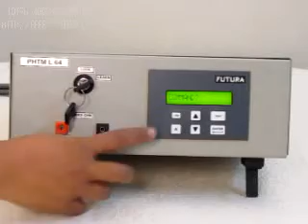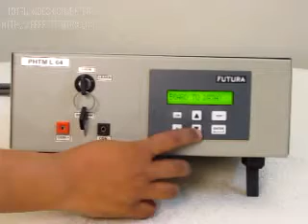L3. Power ON and Setup Menu of PHTM.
PHTM(Futura's Cable Harness Tester).

Futura's cable harness tester (PHTM L) tests Cable Harnesses, Cable Looms, Cable Forms upto 64,128 points. Every individual model has fixed capacity. Functionally it is same as PHTM320. PHTM locates interchange, short, and open connections, and extra points. Net-list is stored by learning a good harness or from PC through serial. It also analyses continuity checking, board checking, displays pass count, changing cable number and displaying the learnt data. PHTM L64/L128 stores data for 99 cable harnesses.